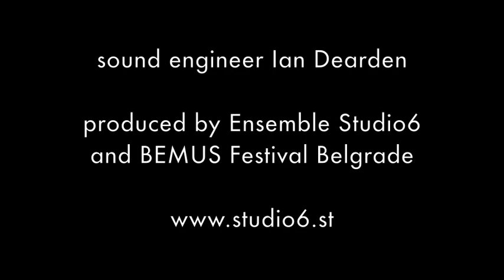'Songs of wars I have seen' by Heiner Goebbels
Ensemble Studio6
conducted by Siân Edwards
Belgrade Drama Theatre, BEMUS Festival
Belgrade, October 2013

sound engineer Ian Dearden

video by Srdjan Obračević